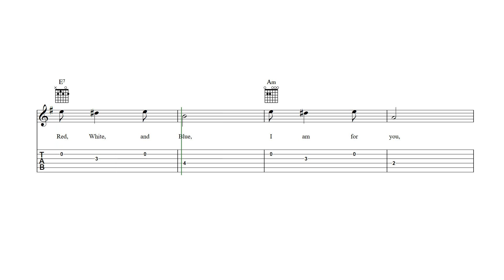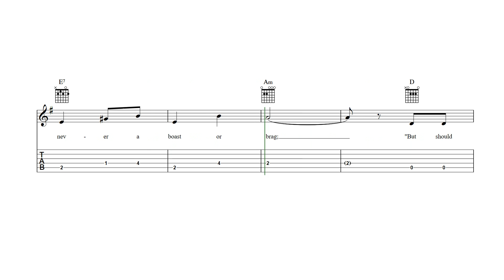You're a Grand Old Flag Guitalele Tab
You're a Grand Old Flag - guitalele sheet music and tab with lyrics and chords.